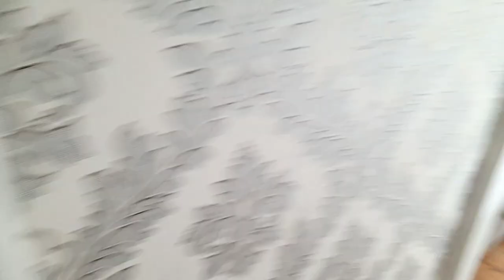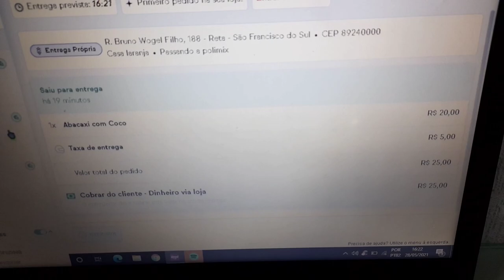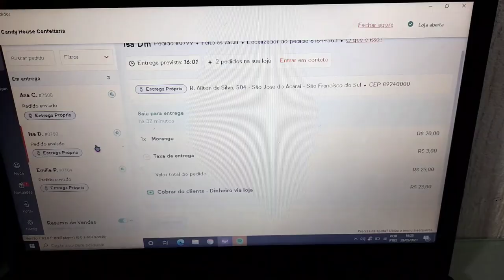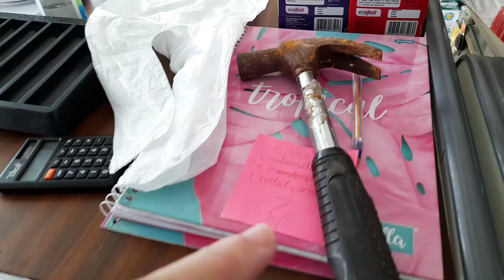porque não gravei mais/assaltaram minha mercearia/desânimo!